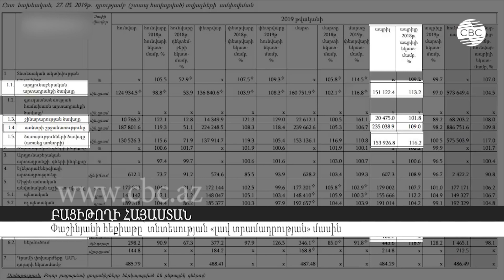Փաշինյանի հեքիաթը՝ տնտեսության «լավ տրամադրության» մասին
Հայաստանում  սոցիալական և տնտեսական վիճակը գնալով վատանում է: Սակայն երկրի վարչապետը  հանուն սեփական իշխանությունը պահելու՝ շարունակում է ստով ու խաբեությամբ կերակրել սեփական ժողովրդին, թե իբր ամեն ինչ լավ է: